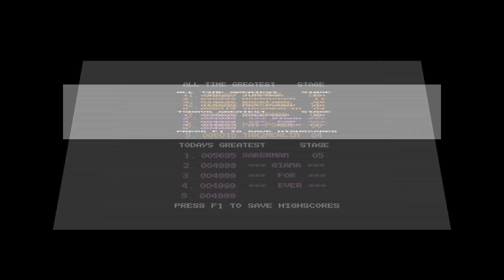Commodore 64 -=Giana Power Edition 2023=-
Saberman&IndieRetroNews.com present: Giana Power Edition 2023

Dariusz O.
Tomasz M.
Volker T.
LiqMatrix
Dawid P.
maciejza
Mariano D.
Marcin L.
Salmax
Jerzy W.
Chris S.
BOBR.games
MoSoft
Daniel W.
Joshua M.